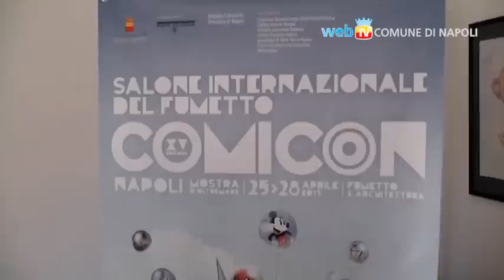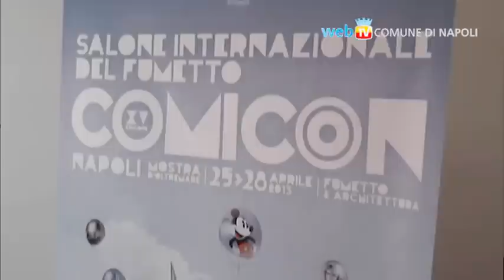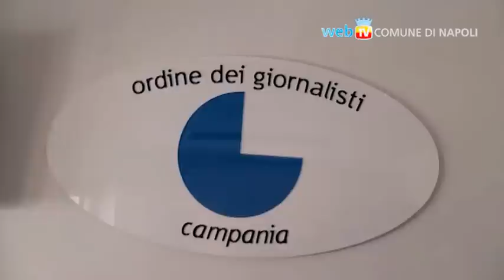Comicon 2013, dal 25 al 28 aprile alla Mostra d'Oltremare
COMICON 2013, il Salone Internazionale del Fumetto di Napoli che torna alla Mostra d'Oltremare per la sua quindicesima edizione dal 25 al 28 aprile con 4 giornate intensissime per tutti gli appassionati del fumetto e della cultura pop.